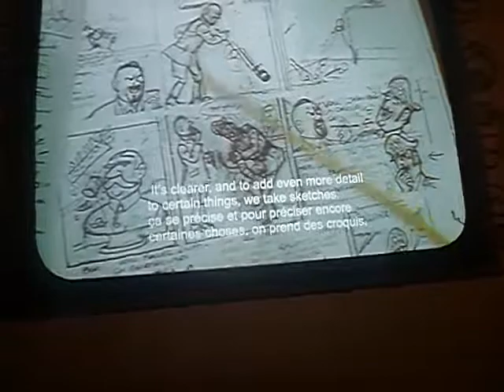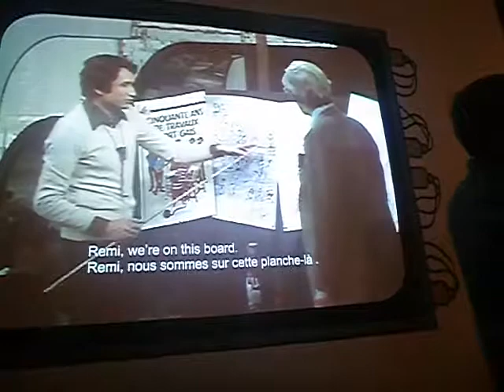Hergé11/2)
Un bon clip sur la création de Tintin.

L'exposition de Tintin au musée de la civilisation  se poursuit jusqu'au 22 octobre.